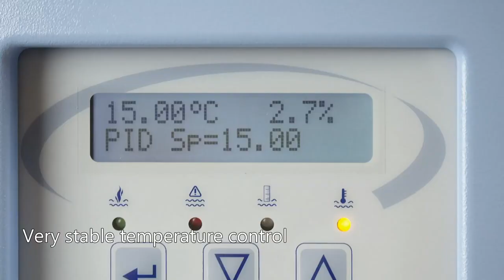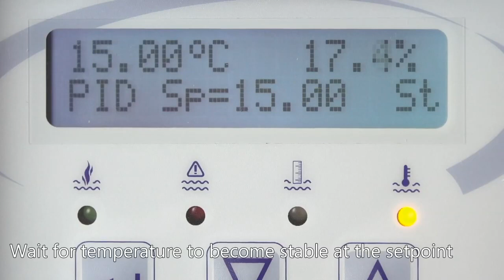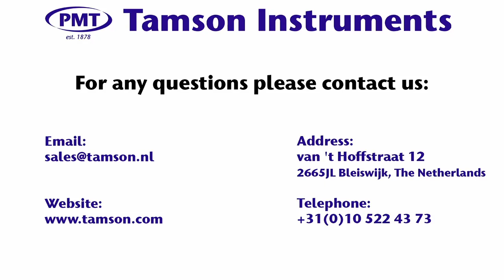Tamson ASTM D1298 density by hydrometer apparatus